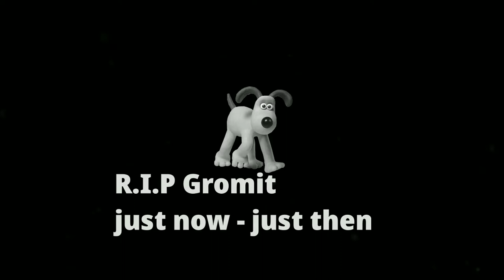Left 4 Dead 2 | The adventures of Wallace and Arthur Morgan.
This is left 4 dead 2 in 2021

MASTERPIECE